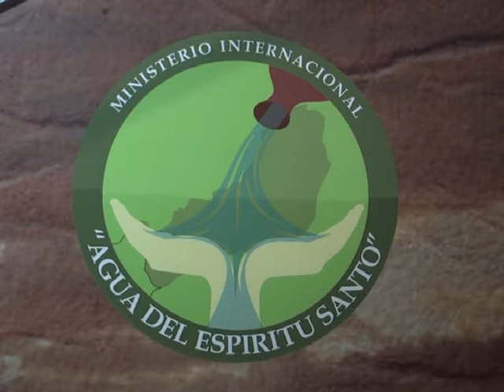01 PASTORA LILIANA